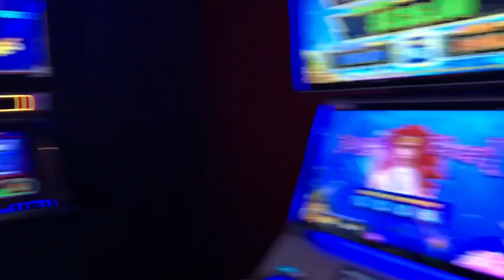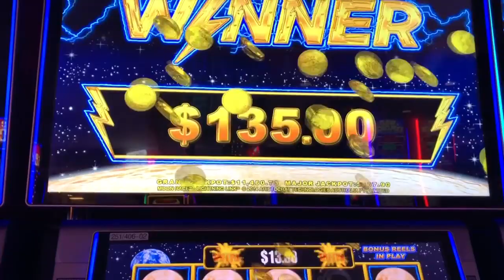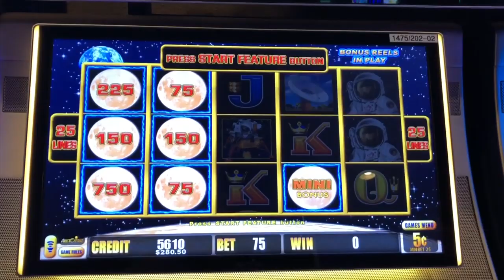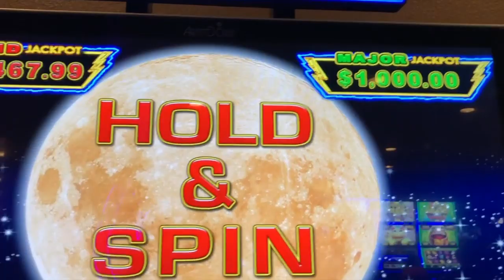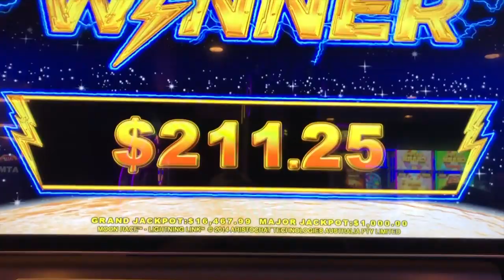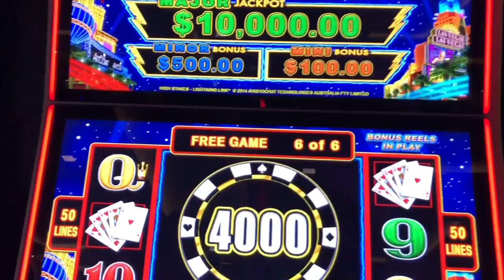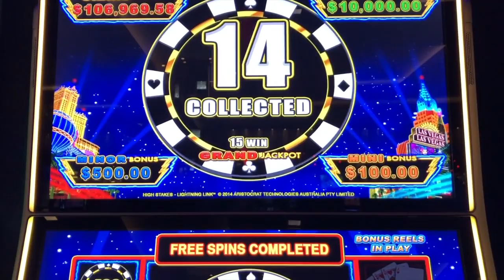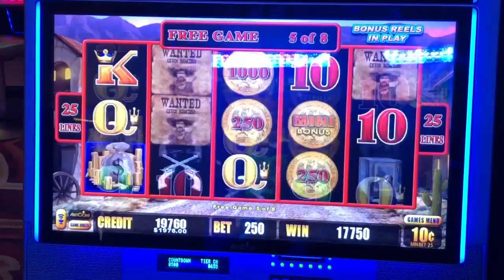$25 MAX BET HIGH LIMIT JACKPOT HANDPAY - WILD CHUCO - LIGHTNING LINK - BIG SLOT WINS